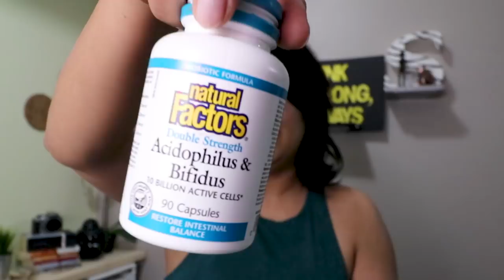How to | Survive Winter | Vitamins and Supplements | Life in Canada | American Life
***I AM NOT AN IMMIGRATION AGENT! PLEASE STOP ASKING ME TO HELP YOU WITH IMMIGRATION!!!

I only post videos because I love to travel.

Shot on:
Canon D80
18-135mm Lens
Go Pro Hero 5
IPHONE 7